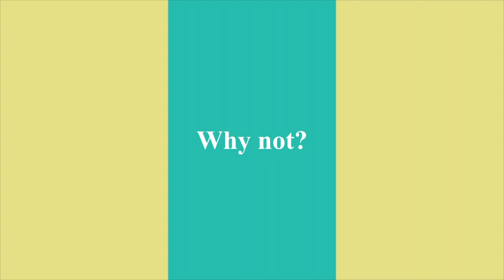angelinajolie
why not ?